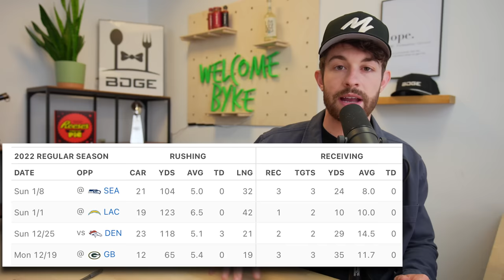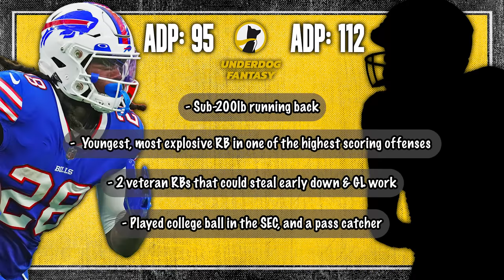DONT Draft these 5 RBs in Fantasy Football, Draft these 5 instead